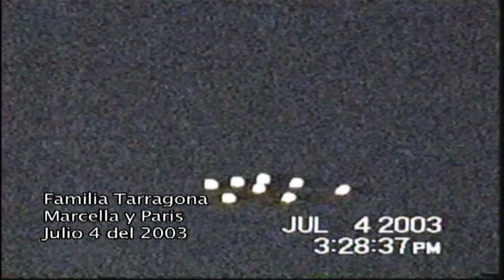Nos visitan flotillas 1